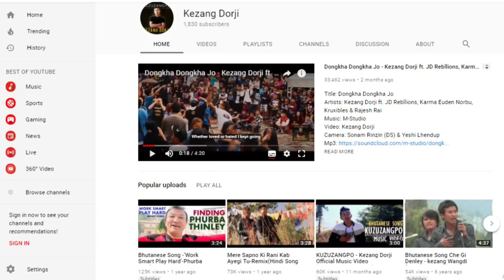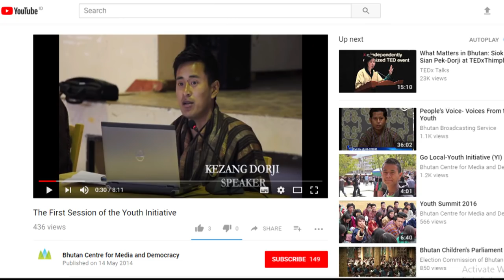Kezang Dorji Speech at Jakarta, Indonesia (Generation Democracy)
Bhutanese rapper Kezang Dorji was nominated by International Republican Institute, US to participate in the second annual Generation Democracy Asia Regional Academy, held in Jakarta, Indonesia from December 8-10, 2017. Kezang was selected for his social works and making music with social messages.
During the Academy Kezang was one of the speakers for the Lightning Talks.